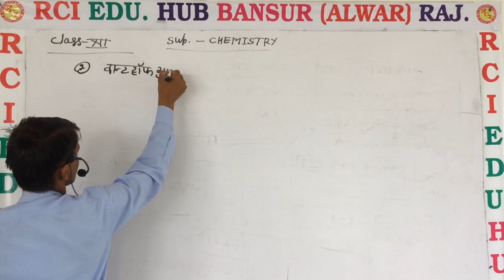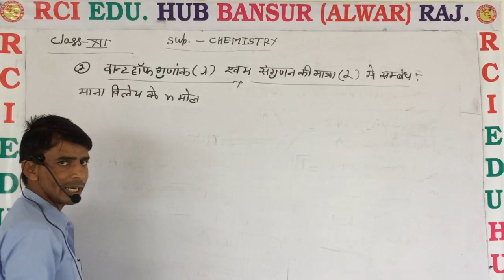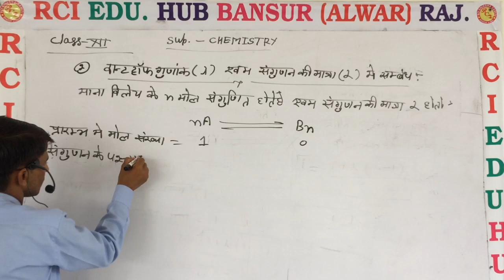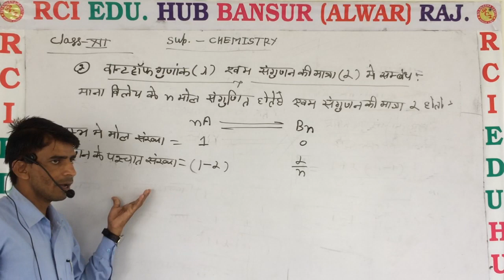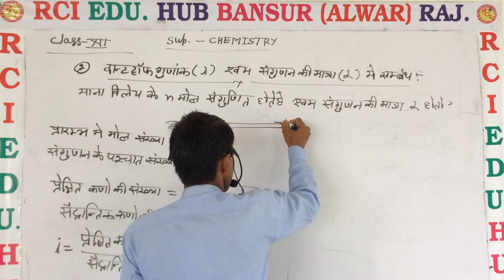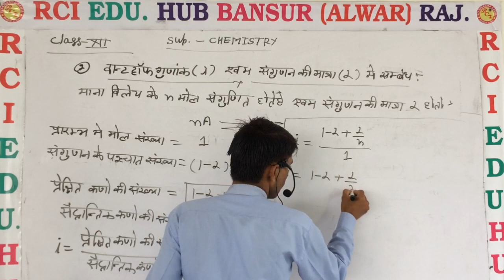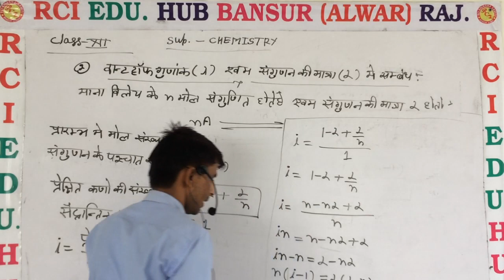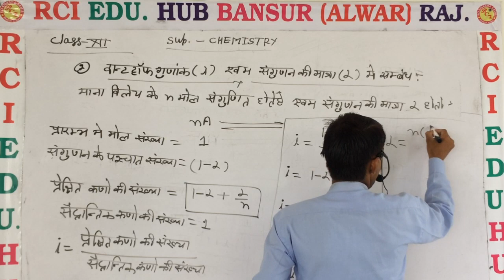वान्टहॉफ गुणांक एवं एवं सह गुणन की मात्रा में संबंध Rci Edu. Hub Bansur Alwar Raj. ll by ss sir